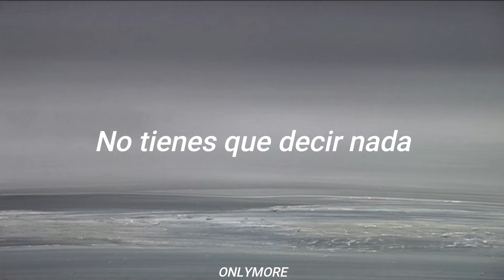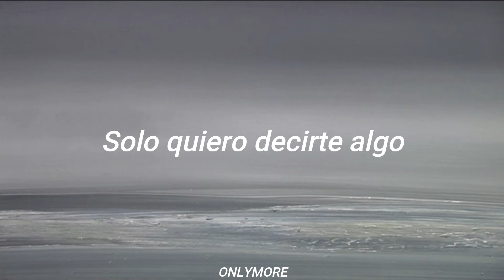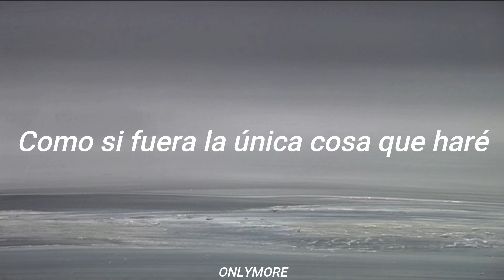Adore You =Harry Styles(Letra al Español)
[ Lyrics ]

Walk in your rainbow paradise
Strawberry lipstick state of mind

Your wonder under summer skies

Oh honey
Oh honey